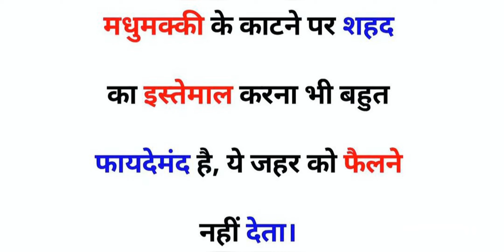#### most important question ⁉️⁉️⁉️⁉️